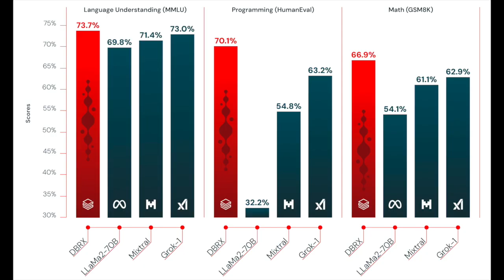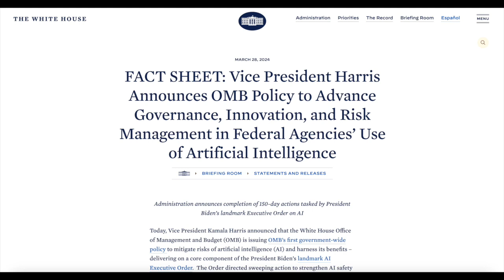Week 7 - This Week in Enterprise Tech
This Week in Enterprise Tech? More like This Week in Enterprise AI as your intrepid heroes Hyoun Park from Amalgam Insights and Charles Araujo from the DX Report analyze AI products from multiple startups, AI value mapping challenges, a new alliance taking on NVIDIA, and the United States' Government's new policies on AI and what they mean for enterprise CIOs.

1. Databricks DBRX Gen AI Model. Databricks unleashed a 132 billion parameter open source model developed in 3 months on a $10 million budget based on a Mixture-of-Experts approach that exceeds other open source models in performance while providing greater speed and compute efficiency. Find out why MoE is the new RAG in Gen AI and why we found this so surprising.

2. Hume AI announces a $50 million B round to support "Empathic AI". Charles and Hyoun debate the efficiacy of pursuing empathic AI based on previous approaches from startups such as Kanjoya and Textio and some of the hurdles and challenges associated with an empathy-based standard of AI for the enterprise.

3. The Practical Business Value of Gen AI. Hyoun and Charles saw a couple of pieces in the Wall Street Journal this week on the ROI of AI as well as the use of AI in supply chain through established vendors such as Celonis. We discuss what key metrics and ratios CIOs should consider in the value of AI and how to align AI to practical business outcomes.

4. NVIDIA vs. the World in AI. A new consortium including Amazon is seeking to unseat NVIDIA's dominance in AI. Will it succeed? And what does it mean for CIOs seeking to place their bets on AI?

5. US Government Takes a Stance on AI. We saw a two-for-one this week from the US government as the executive branch announced a policy to require every agency to define AI safeguards and have an AI head. And in the legislative branch, the staffers of the House of Representatives have banned Microsoft CoPilot for now. What lessons can enterprise IT take from Government-grade Gen AI?

Axios breaking the story on the US House banning the use of CoPilot